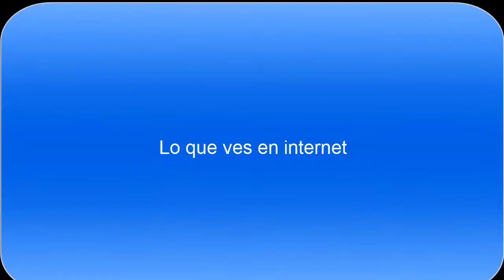Goleadores en Rocket Leaugue !!! (Camino al especial de Halloween)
Holaaa gente tanto tiempo este video no es de  las mejores creaciones pero seguimos mejorando para darles mejor contenido y variado, espero se encuentren todos bien saludos